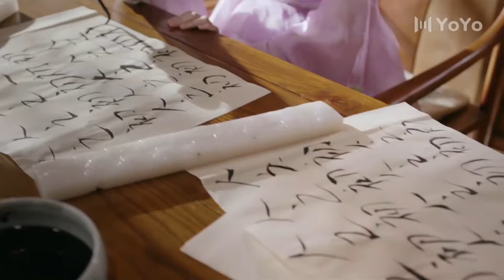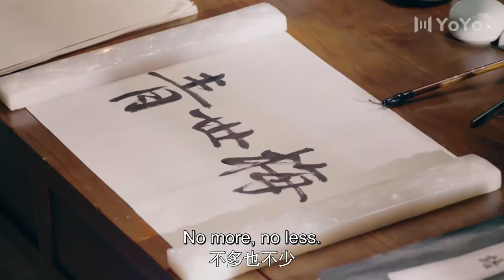Since we are a couple, we should do something that a couple should do 💕Best C-Drama Clip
Drama Name:Truth or Dare | 花好月又圆

HUAHAOYUEYOUYUAN